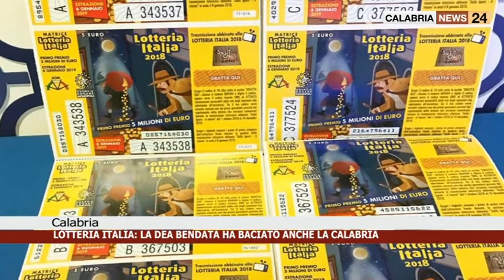CALABRIA: LOTTERIA ITALIA, LA DEA BENDATA HA BACIATO ANCHE LA CALABRIA